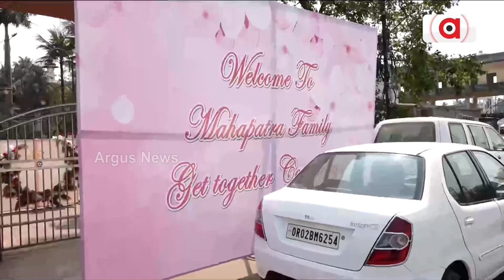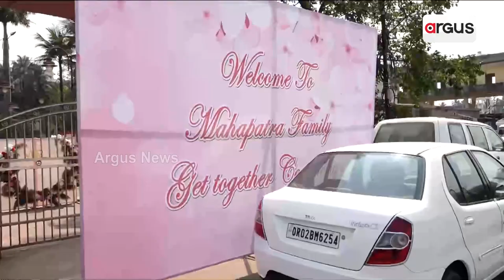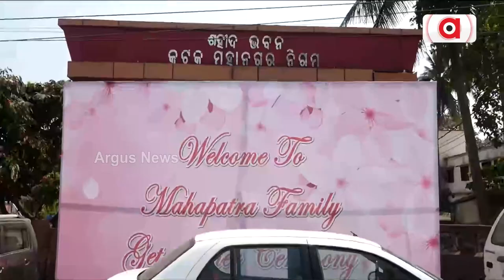Saheed Bhawan Turns Marriage Venue ! Questions Raised On CMC